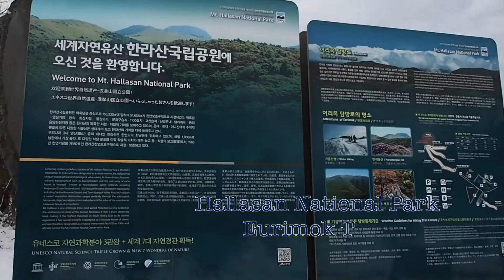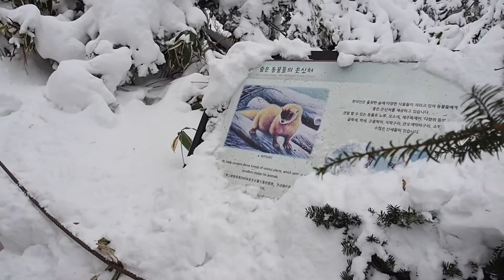Travelogue : Jeju winter 2019 (Part 1) - Winter wonderland at Hallasan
I went for a winter trip with my mom to Jeju Island, South Korea early this year. We went for a hike at Hallasan and get a cup of coffee in Innisfree Cafe and O'Sulloc tea museum next door.